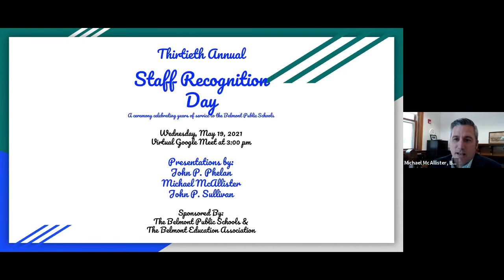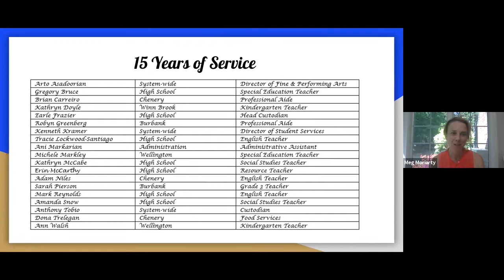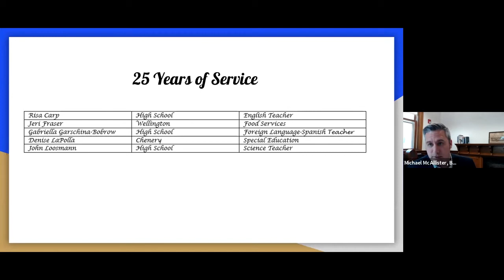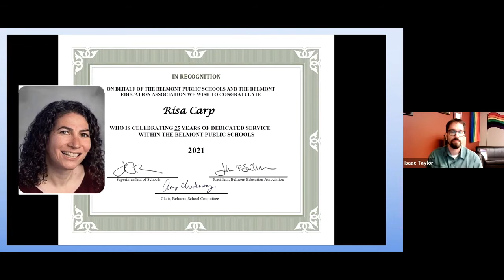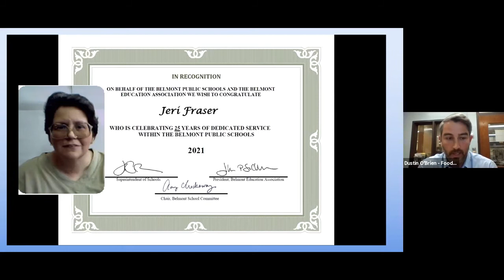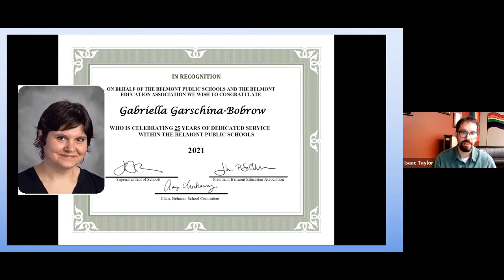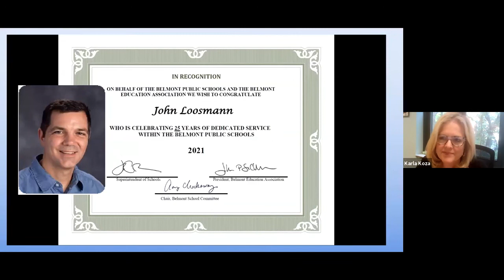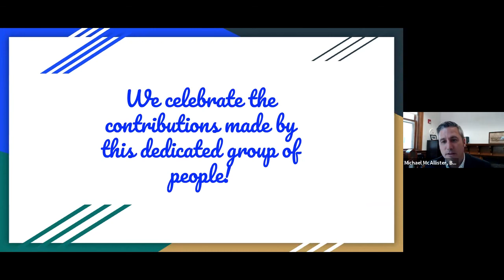Belmont Public Schools Staff Recognition 2021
Belmont Public Schools recognizes outstanding service from staff and teachers for the year.